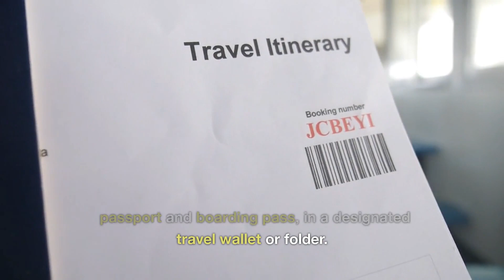Traveling with Ease: Tips for Stress-Free Trips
Traveling is one of life's greatest adventures, but it can also be one of the most stressful. From navigating unfamiliar airports to lugging around heavy luggage, there are plenty of things that can make travel more difficult than it needs to be. That's why we've put together this video with our top tips for traveling with ease.
First and foremost, planning ahead is key. Research your destination before you go, so you know what to expect and can plan your itinerary accordingly. Book your accommodations and transportation in advance, so you don't have to worry about finding a place to stay or getting around once you arrive. And make a packing list, so you don't forget any essential items.
When it comes to packing, the golden rule is to pack light. You don't want to be lugging around a heavy suitcase or backpack, especially if you're going to be moving around a lot. Stick to versatile clothing that can be dressed up or down, and pack only the essentials. Travel-sized toiletries are a must, and packing cubes or compression bags can help keep your luggage organized and easy to access.
Staying organized is another important aspect of stress-free travel. Keep all your important documents, like your passport and boarding pass, in a designated travel wallet or folder, so you don't have to dig through your bag to find them. Use packing cubes or compression bags to keep your luggage organized and easy to access, so you can find what you need quickly.
When you're on the road, it's important to be flexible. No matter how well you plan, things can go wrong when you're traveling. Flights get delayed, traffic jams happen, and unexpected weather can throw a wrench in your plans. Stay flexible and have a backup plan in case things don't go as expected. And don't be afraid to ask for help if you need it. Locals are often happy to give recommendations or point you in the right direction.
Taking care of yourself is also essential when you're traveling. Traveling can take a toll on your body and mind, so it's important to get enough sleep, stay hydrated, and take breaks when you need them. Don't try to do too much in one day, and don't be afraid to take a day off to relax and recharge. And if you're feeling overwhelmed or anxious, remember that it's okay to take a step back and regroup.
In conclusion, traveling can be an amazing experience, but it's important to approach it with a relaxed and positive attitude. With these tips for traveling with ease, you can enjoy the journey and the destination without stressing out. Remember to plan ahead, pack light, stay organized, be flexible, and take care of yourself, and you'll be well on your way to a stress-free trip.